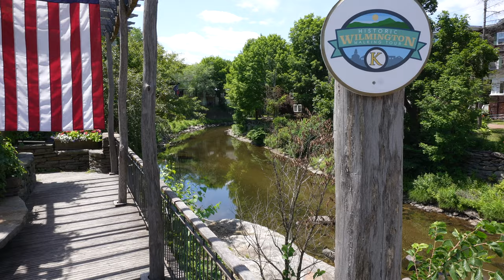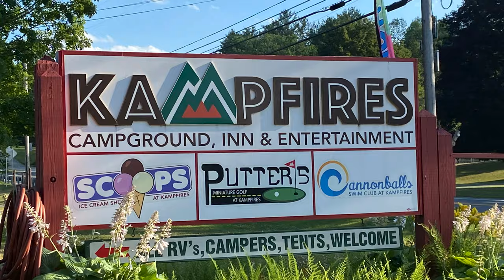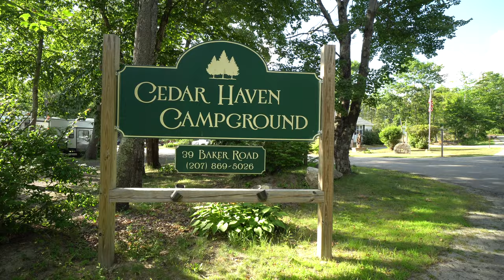Zephyr Gets a Bath - Brattleboro VT & Freeport ME // Road Trip to Maine (Part 1) | RV Lifestyle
This week we start our trip to Maine for the Airstream International Rally in Fryeburg.  On our way we stop at Kampfires Campground in Battleboro, Vermont.  During our stay in vermont we check out the town of Wilmington, just a few miles from the campground.

After a couple days in Vermont we continue our trip to Maine.  Our first stop is Freeport Maine, home of L. L. Bean.  Freeport seems to be mostly a shopping destination with outlets and L. L. Bean's main store.  While in Freeport, we stayed at Cedar Haven Family Campground.  We thought this was a wonderful campground and would give it 4 out 5 stars in our review (we thought $71  per night was a little high).

RV:  2017 Airstream 28 Flying Cloud
Truck:  2021 Ford F150 XLT 3.5 Ecoboost
Bikes: Rad Power Bikes Rad Mini
Kayaks: Hobie Oasis 14'

CAMERA GEAR